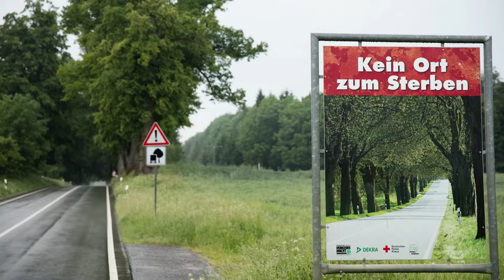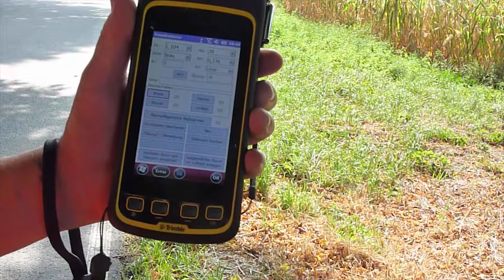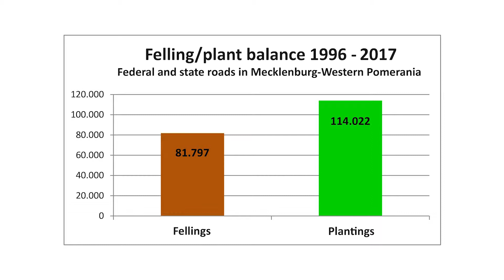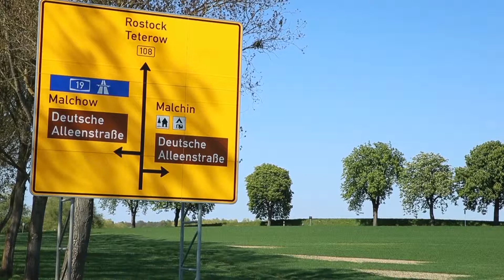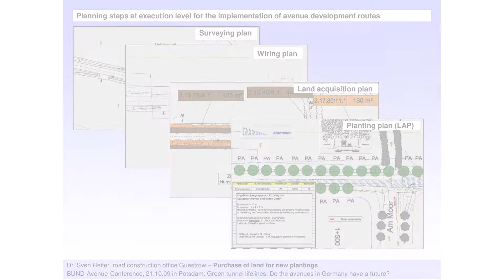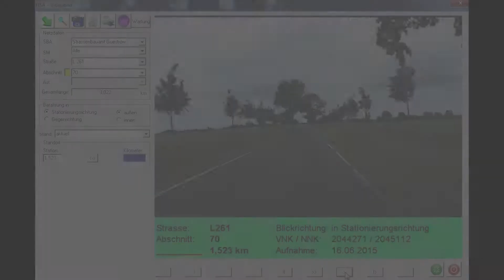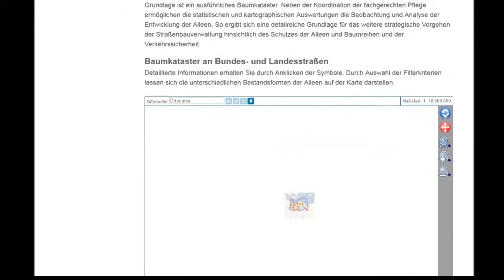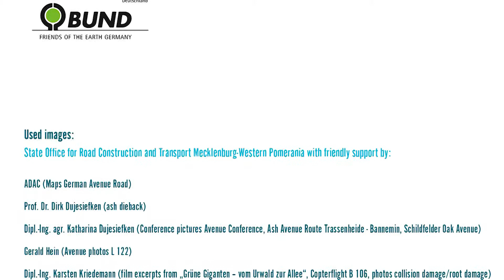Avenues in change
Securing and development of avenues by the Road Administration  Mecklenburg-Western Pomerania